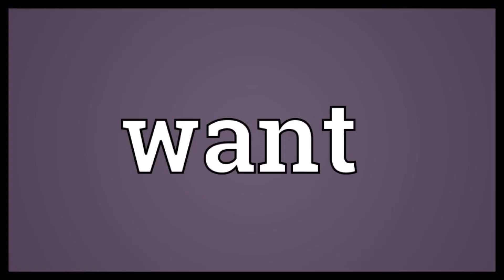Creep Guitar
As promised, here is the first guitar version of Creep, single voice.